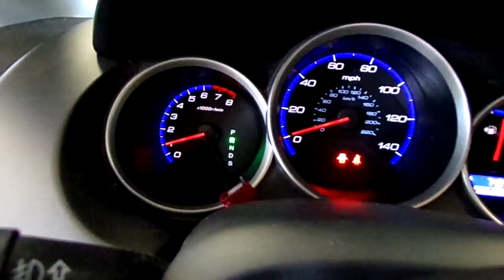20H0691, 2008 FIT, A.T., 1.5L, FWD, 85358 MILEAGE, MORRISON'S AUTO INC.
20H0691, 2008 FIT, A.T., 1.5L, FWD, 85358 MILEAGE, MORRISON'S AUTO INC.